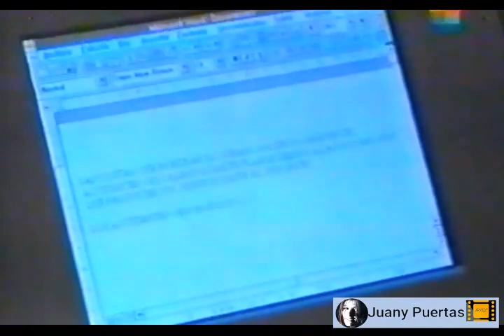CHICA COSMICA CAPITULO 12.CATHERINE FULOP/JUAN PALOMINO